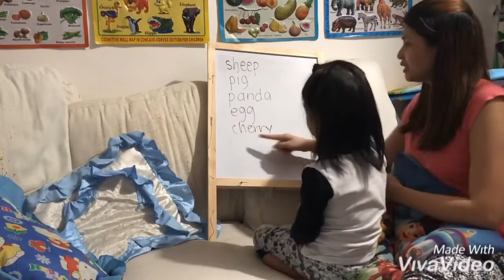Three Years Old Recognizing Words and Spelling PART 2 (Julien Savage)